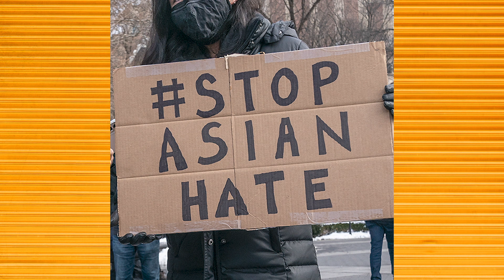Josh Dela Cruz, Miya Cech & more Nick Stars Speak Out to StopAsianHate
Nickelodeon stars Nathan Janak, Miya Cech, Josh Dela Cruz, and more come together to tell you how to StopAsianHate. Over the last year, hate against Asian-American Pacific Islander (AAPI) communities has increased and it’s important that everyone (including kids like you!) stand up and speak out against racism towards them.

***ADVERTISEMENT***

Stream Nick Jr. for free in the Nick Jr. App on Roku and Apple TV or download full episodes for offline viewing on iTunes or Google Play

Nick Jr. Let’s Learn